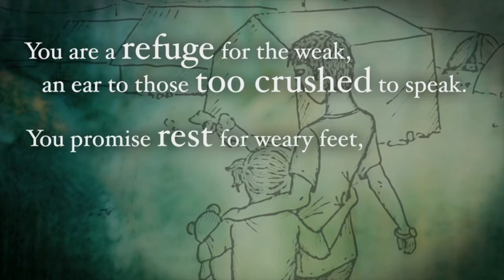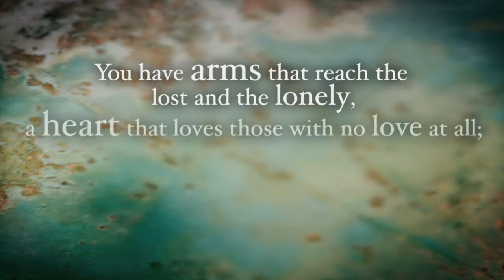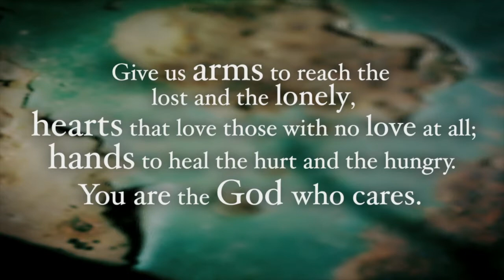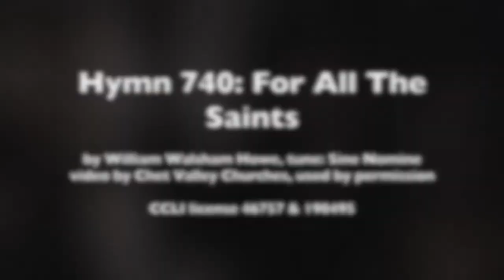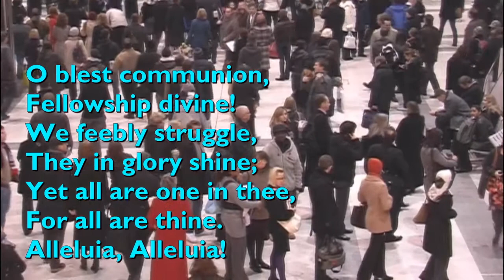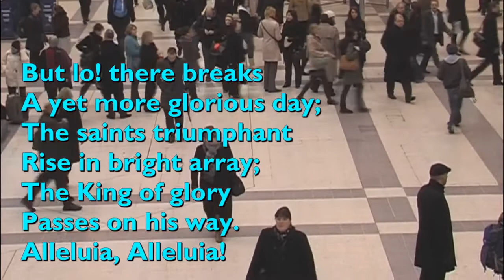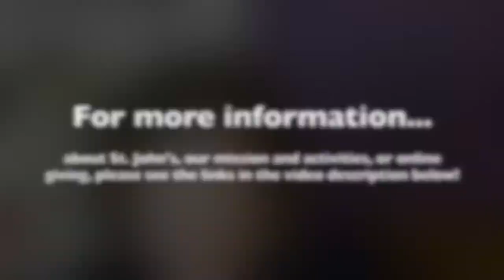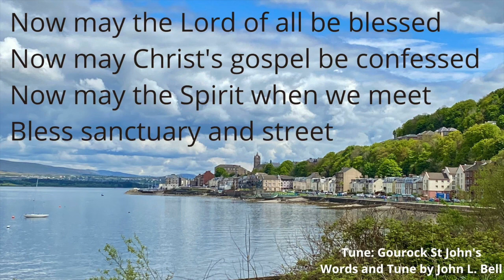After -- a Sunday Service for 7 November 2021, All Saints Sunday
The Rev. Teri Peterson, minister